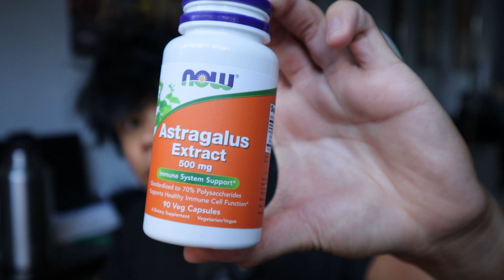HTLT Turk Builder (Ecdy Builder) Week 10 - "Turkesterone Causes Kidney Disease"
This episode covers a possible future side effect, kidney disease, and what I'm now taking to prevent that from happening in the future.

There is no study or evidence as of the upload of this video suggesting that Turkesterone or Ecdysterone causes kidney disease, let alone wield any negative side effects.

as of this video, I am using 6 pills of Turk Builder a day.

Turk Builder is the Turkesterone supplement from Greg Doucette's supplement company, HTLT supplements.

Chapters:
0:00 - Intro
1:00 - Physique Comparison
1:40 - Kidney Disease?
3:00 - Astragalus Root Extract
4:48 - Being Proactive
5:12 - Christmas
5:22 - Bodyweight Changes
5:39 - Strength Changes